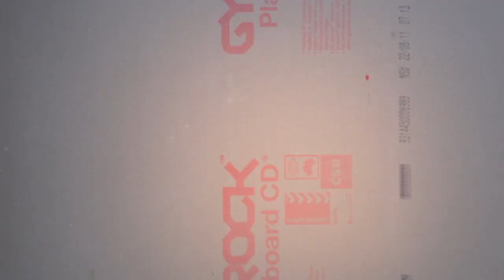DZ Deathrays - No Sleep (Official Clip)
The official film clip for DZ Deathrays single "No Sleep" featuring Arj Barker (comedian/Flight of the Concords). The clip is a parody of Paul Simon's and Chevy Chase's iconic clip for the hit single "You Can Call Me Al".

No Sleep is available across the world on iTunes now.

Produced by pettythieves.tv & directed by Vonne Patiag
Set Design: Dan Tramonte & Johann Ponniah